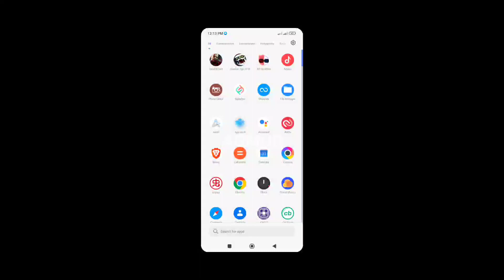Zombie Age 3 v1.8.7 | Mod Android Gameplay 60 FPS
Fallow me